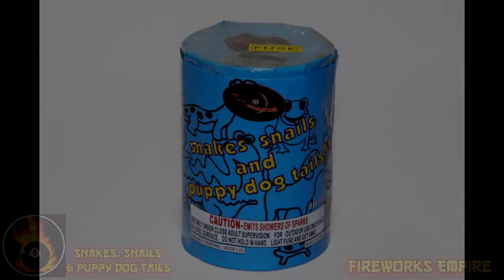8 Ball Fireworks - Snakes, Snails, & Puppy Dog Tails (fountain)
Snakes, Snails, & Puppy Dog Tails fountain by 8 Ball Fireworks.